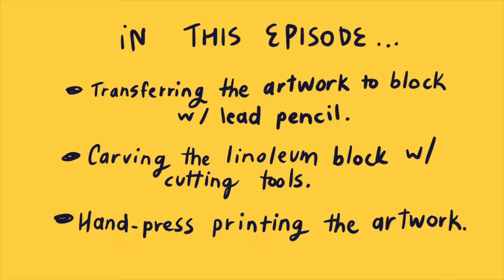DANDELION BLOCK PRINTING PROCESS with june jewell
I made this video Oct. 2nd to be posted then, but so much has happened since. This video shows the image transfer, carving, and printing processes of linocut block printing. The drawing took maybe 10 minutes, transferring took about 9 minutes, carving took roughly 30 minutes, each print takes roughly 3 minutes to do, so all together, the process from start to finish took under an hour.